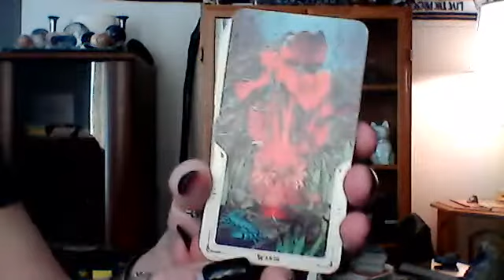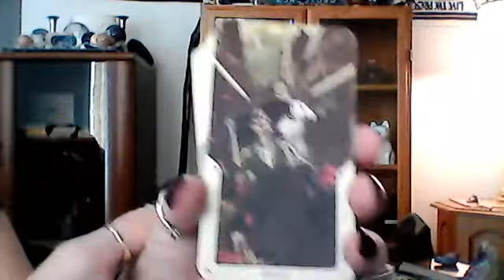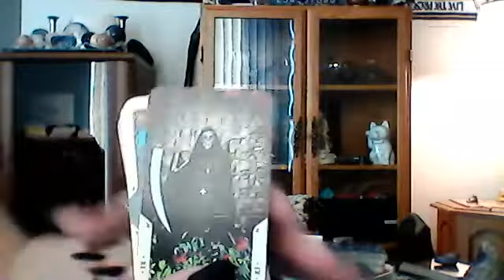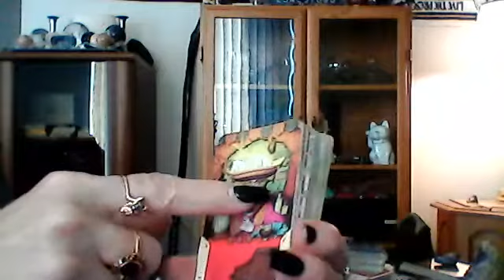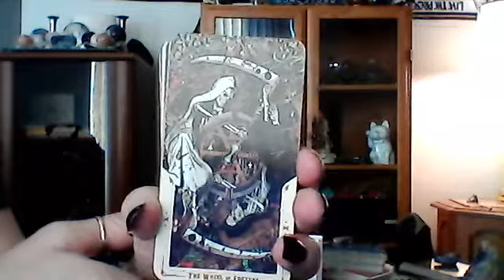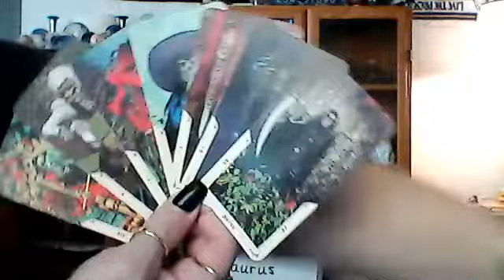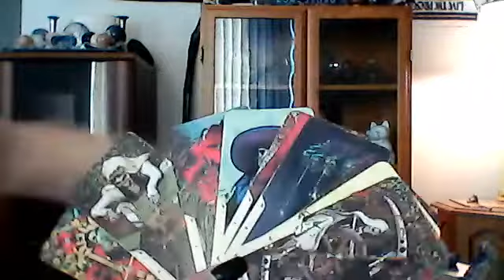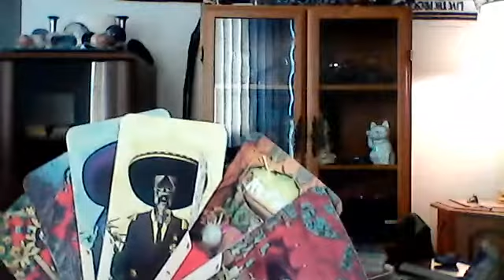Taurus - You Are The Empress, New Passionate Beginning, Increase in Commitment